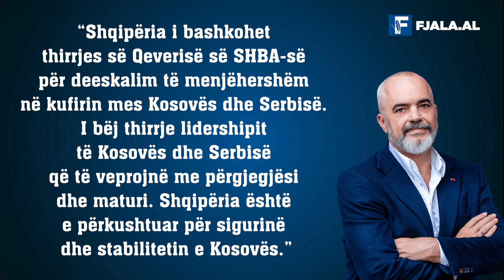Kosova, Shqipëria dhe SHBA përballë Serbisë/ Nga Roland Qafoku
Si duhet ta menaxhojë Kosova fitoren pas ngjarjes së rëndë të 23 shtatorit në Manastirin e Banjskës? Përse kjo fitore ka sjellë një situatë të re për të cilën sërish SHBA po bëhet garant i sovranitetit të Kosovës? Si duhet të sillet Albin Kurti dhe Edi Rama dhe përse Kosova dhe Shqipëria duhet të kenë besim vetëm te një shtet në zgjidhjen e krizës së rëndë: Shtetet e Bashkuara të Amerikës? Tamam ashtu siç ndodhi në Paris në vitin 1919.